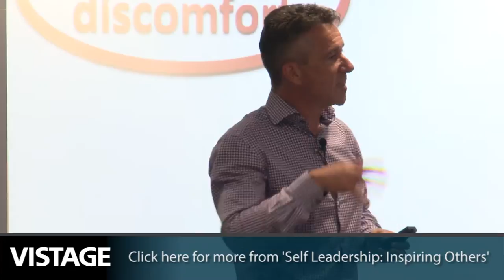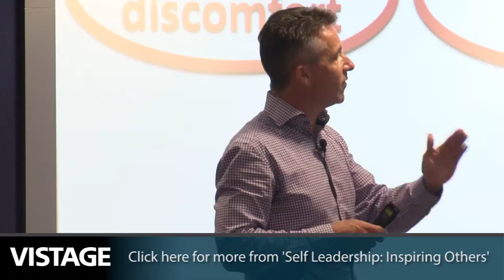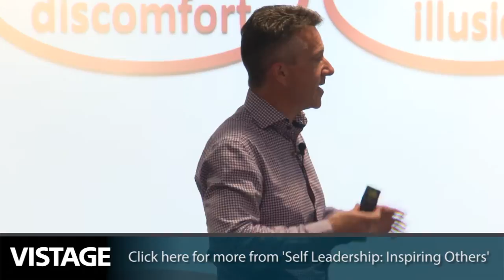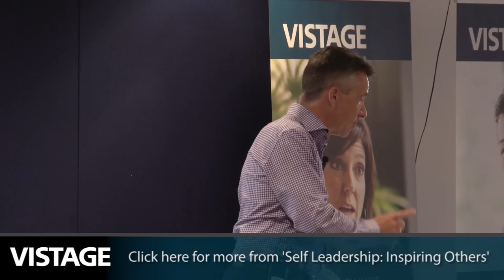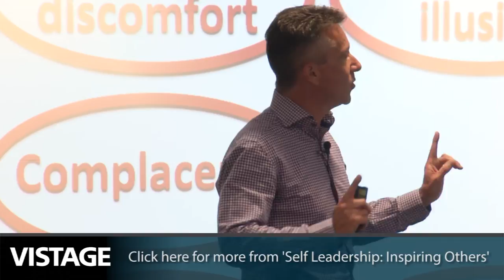6 Reasons Why We Don't Take Action and Procrastinate | Paul McGee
To see the full video of Paul McGee's 'Self Leadership: Inspiring Others'

Why exactly do we not take action and procrastinate?

Paul McGee presented his keynote 'Self Leadership: Inspiring Others' in front of over 130 delegates at the Vistage Open Day event at Newmarket Racecourse, Suffolk on the 27th June 2014.

In this video, Paul looks at 6 reasons why we fail to take action and end up procrastinating.